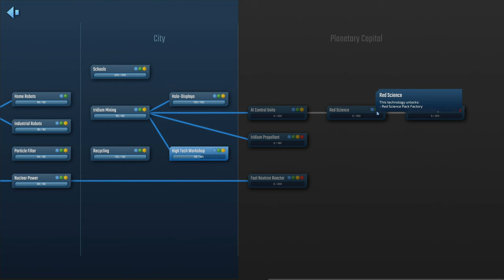SOLVING TRAFFIC, BEFORE THE PROBLEM - Infraspace - 09 - Early Access Gameplay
INFRASPACE - 09: A sci-fi city builder where the flow of resources goes through your city's transport infrastructure. Factorio-style science!

WHAT IS INFRASPACE?
A sci-fi city builder where the flow of resources goes through your city's transport infrastructure. Build an extrasolar efficiency utopia from nothing. Start mining operations, plan production, and lay down transportation routes to ensure a smooth supply chain.

If you enjoy this content, you'll probably like the previous Colony Builder playlists Including Surviving Mars, Satisfactory, and Endzone! See below:

If you enjoy this content, be sure to show the series some love with Likes and comments as you feel like it. I'm open to tips and such in the comments, but keep in mind that I'm not likely to just do whatever anyone tells me. Part of what makes gaming enjoyable for me is that the mouse and keyboard are under my own control. Thanks. :)